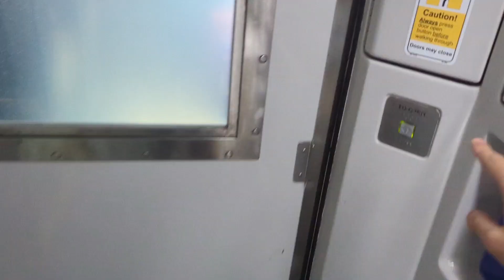My first endeavor train ride from Kiama to Bomaderry